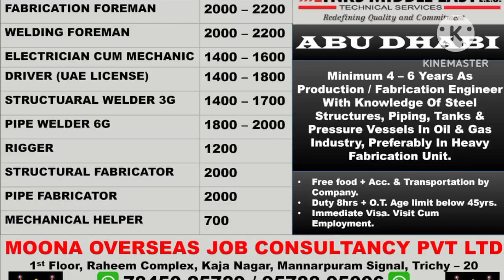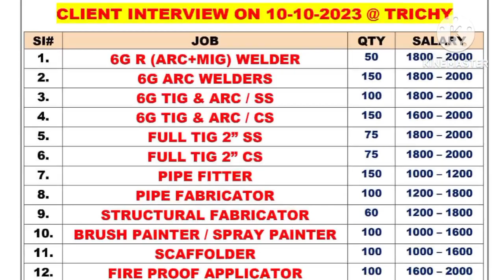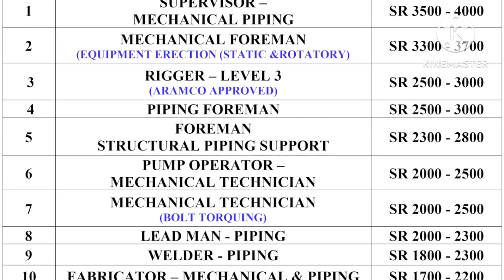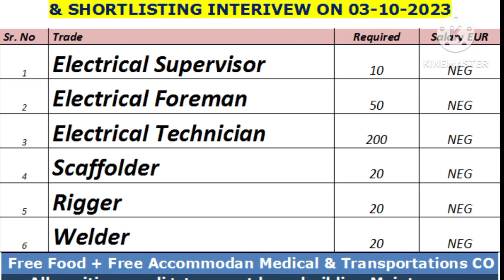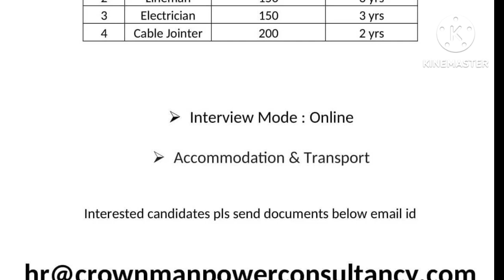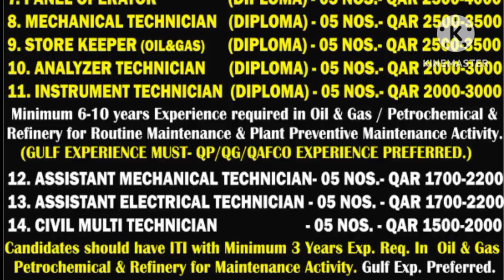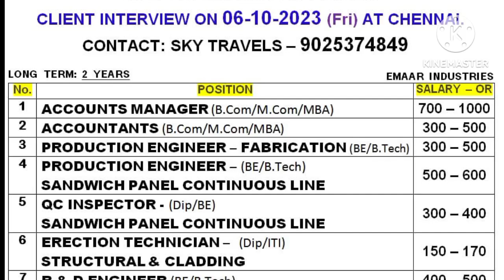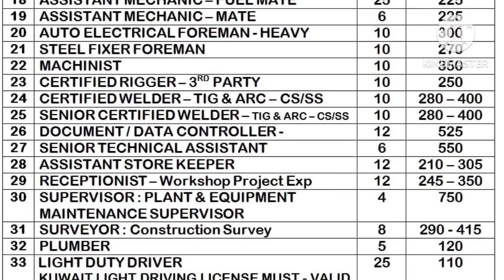Assignment Abroad Times Newspaper | Italy Job Vacancy | Required For Abu Dhabi |Gulf Job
Whatsapp groups

private job
private jobs
fresher jobs
civil engineering
psu jobs
employment news
sarkari naukri
up jobs
Delhi jobs
Gurgaon jobs
Faridabad jobs
Noida jobs
NAJAFGARH JOBS
BAWANA JOBS
HARYANA JOBS
MANESAR JOBS
PUNEJOBS
BANGLORE JOBS
Bihar job
Rigger job
helepr job
driver job
welder job
painter job
scaffolder job
cleaners job
hospital job
nurse job
operator job
trailers
tailor driver job
Dr job
doctor job
instrument technician job
structure fitter
structure fabricater job
fitter job
Pipe fitter job
plumbers job
electrician Job
ac Technician Job
HVAC job
mechanical fitter
mechanical technician job
engineer job
supervisor job
foreman job
static foreman
Static supervisor
Civil engineer
mechanical Engineer
electrical Engineer
meson job
plaster meson
tils meson
carpenter job
welding Foreman
welding Supervisor